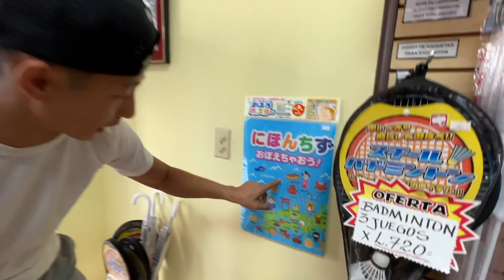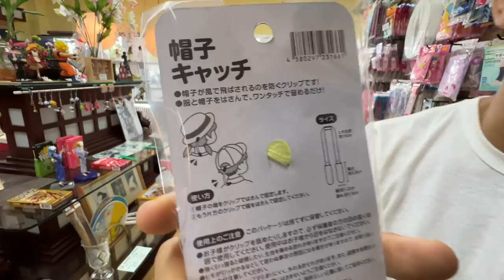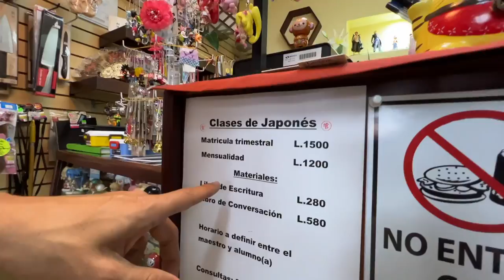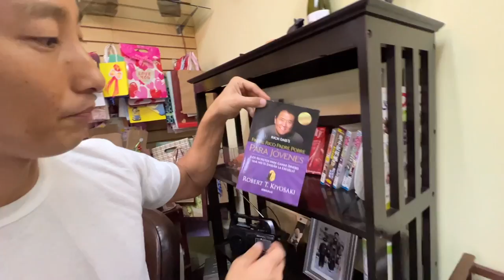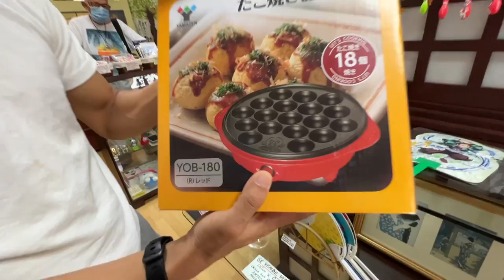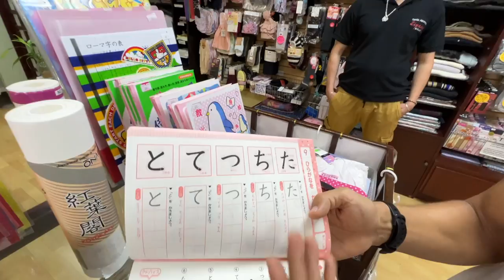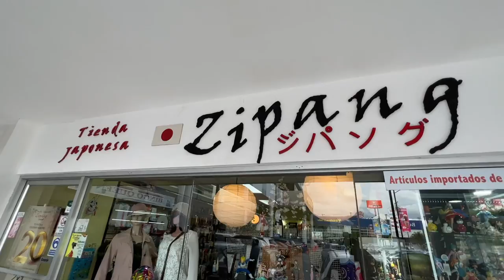La ÚNICA tienda japonesa en Honduras | Zipang, Tegucigalpa 🇯🇵🇭🇳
Fui a Zipang, la única tienda japonesa en Honduras. Les muestro todos los productos y sus precios (artículos para el hogar, calcetines, lentes, mangas, galletas, llaveros, amuletos de suerte, ropa, gorras, juguetes, libros, palillos, mascaras, artículos y figuras de anime, sandalias de madera, yukatas, la ropa tradicional japonesa, y más). Aprendo la gran historia de los fundadores, una pareja de una hondureña y un japonés. Después de enamorarse y casarse, abrieron Zipang para traer la cultura japonesa a Honduras. En Zipang los empleados aprenden kendo, el arte marcial con espadas de los samurais.

Zipang está ubicado en Bulevar Morazán en el Mall el Dorado.